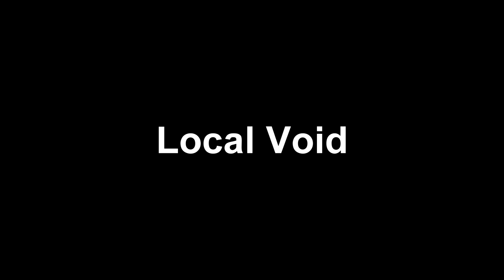Classroom Aid - Local Void and NGC 6503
2015 marked the Hubble Space Telescope’s 25th anniversary. To celebrate, they published a number of spectacular images. We’ll see:
   • Caverns carved out of dust by a new star in the Orion Nebula
   • The Veil Nebula move
   • Through the Eagle Nebula
   • A spectacular view of the center of our galaxy
   • Andromeda galaxy disk details like we’ve never seen them before
   • A lonely galaxy on the edge of our Local Void
   • Hanny’s Voorwerp one of the strangest objects ever seen
We’ll also update Gaia’s progress, and take a look at Laniakea – a new way to identify superclusters.
The LHC at CERN reopened in 2015 after a two year upgrade.
Both CERN and Hubble touched on Dark Matter over the past year, so we’ll examine the evidence for Dark Matter (Coma Cluster, Bullet Cluster, Gravitational Lensing, Fritz Zwicky, Vera Rubin, galaxy curves, etc.) and discuss a few of the possibilities for what this mysterious material might be (hydrogen, WIMPS, Neutrino).
I trust you’ll find it interesting and informative.